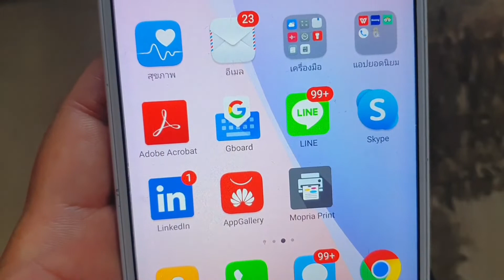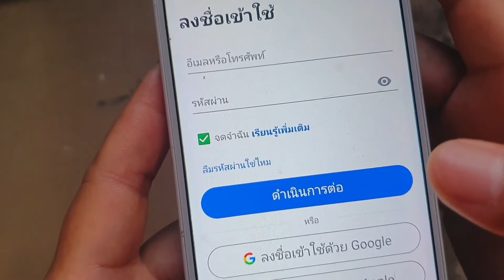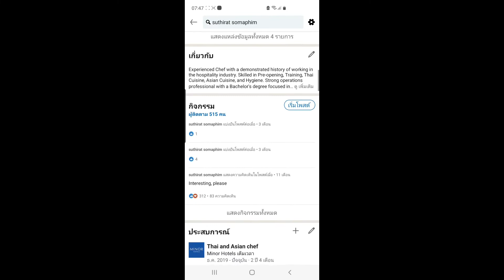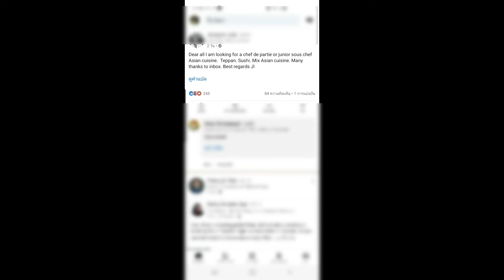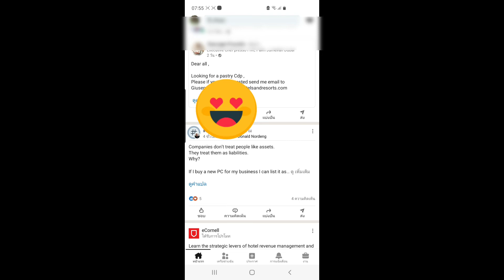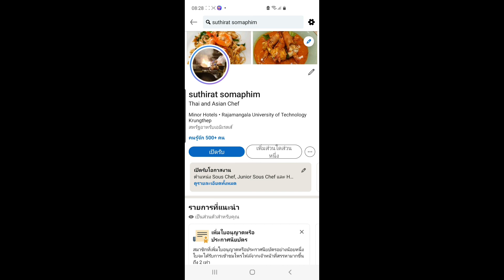หางานต่างประเทศด้วย LinkedIn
หางานต่างประเทศ งานเชพหรืองานอื่นๆด้วย LinkedIn หาเองสมัครเองไม่ต้องเสียค่านายหน้าไม่ต้องโดนหลอก